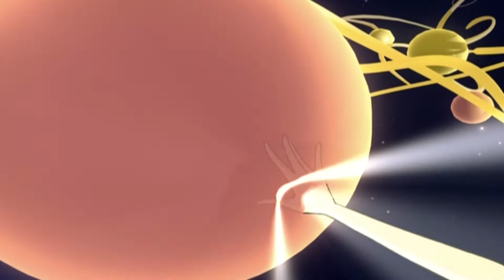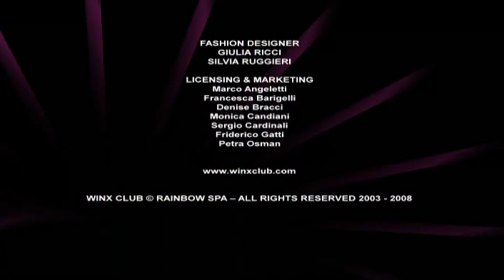Klub Winx na Koncercie: Królewstwo Dziecko [TELEDYSK 11]